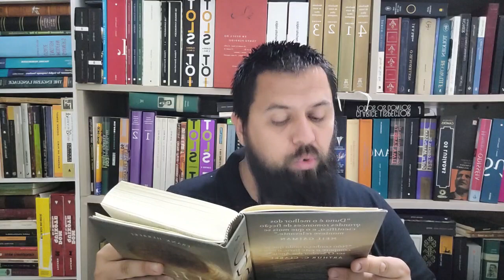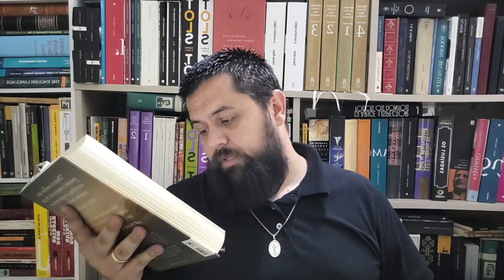Duna (Frank Herbert) 010 - pg. 27-28 - Kull wahad; a dor não importa; o tal